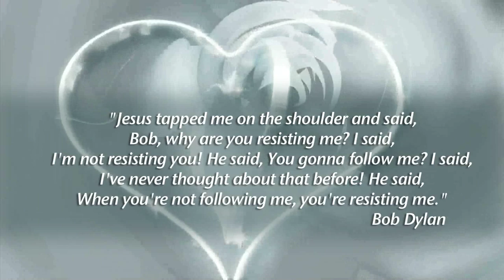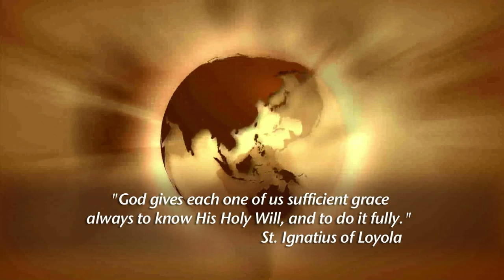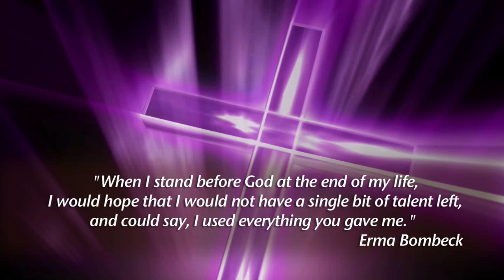ARE YOU ANSWERING GOD'S CALL? - Quotes for Reflection [Divine TV Music Video]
"ARE YOU ANSWERING GOD'S CALL" - QUOTES FOR REFLECTION is a special music video by Divine Television.

Rev. Fr. Augustine Vallooran V.C. will be conducting the much anticipated "CALLED...GIFTED...SENT FORTH" - Retreat & Formation for Spiritual Leadership in Divine Retreat Centre for Priests. Religious & Lay Leaders in Ministry. This retreat will begin on SUNDAY, 27 July 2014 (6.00 p.m.) and end on FRIDAY (01 August 2014) at 2.00 p.m.

Divine Retreat Centre is the largest Catholic retreat centre in the world.

DIVINE TELEVISION  (UK/Europe & Middle East) Is known as GOODNESS Channel in India & Asia-Pacific and DVN Network in USA/Canada.